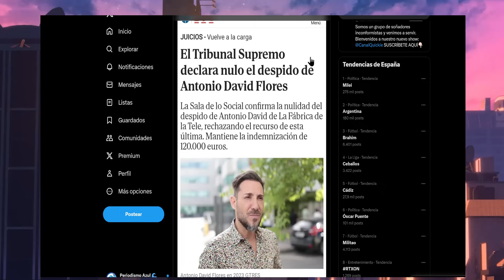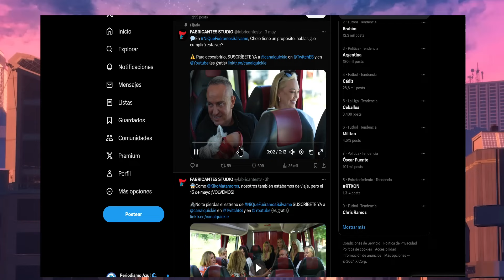🔴VICTORIA JUDICIAL de Antonio David Flores que podría Frenar el Regreso de SALVAME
🔴VICTORIA JUDICIAL de Antonio David Flores que podría Parar el Regreso de SALVAME Telecinco